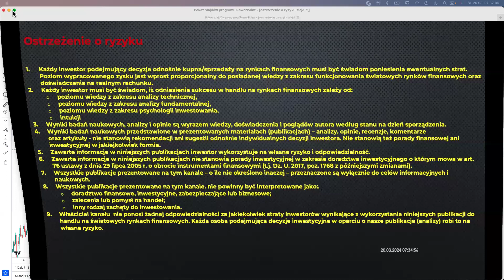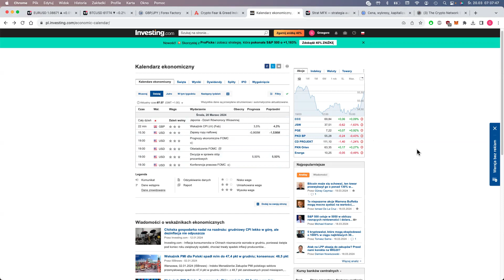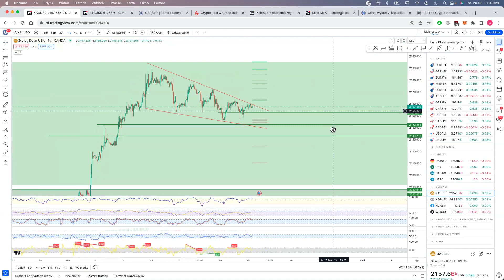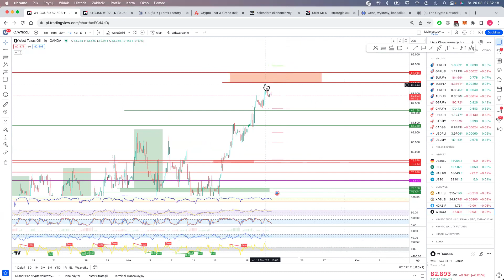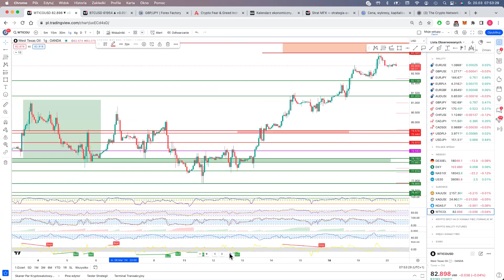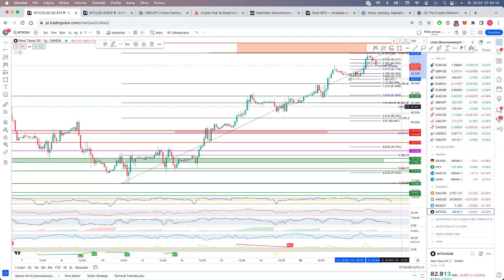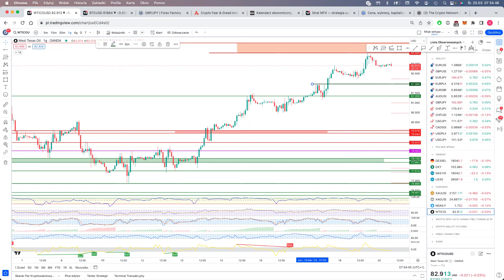Jak wpłyną dane z USA na rynki finansowe 20/03/2024